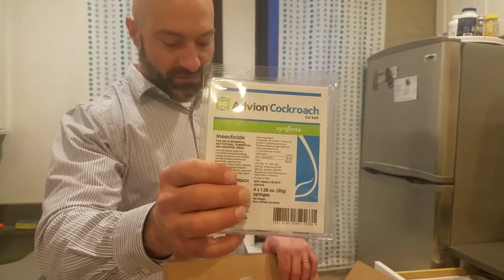Hubby's First Haul Video | Sponsored by Ito?! 😮😮 PinayNewYorkerTV Vlogs